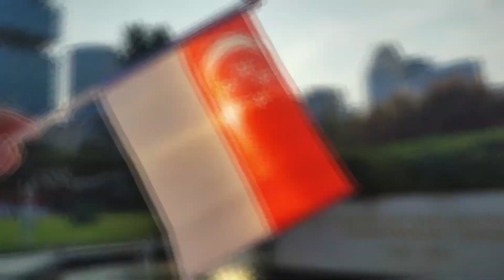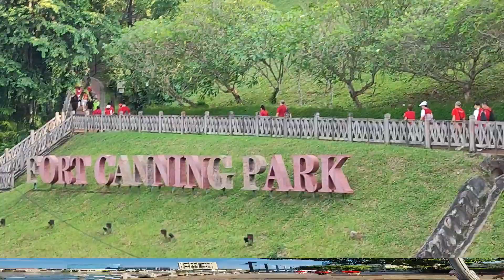FFM SG National Day 2022 Mindful Hiking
Mindful Hiking has been our regular weekly activity for about 10 years. On special occasions or days we organise special mindful hiking to celebrate.
On 9-Aug, the National Day of Singapore, we organise special mindful hiking to celebrate and reflect on our gratitude to our beloved country, Singapore.

Video was produced, directed and edited by Bro Eason Ku.

Majulah SINGAPURA